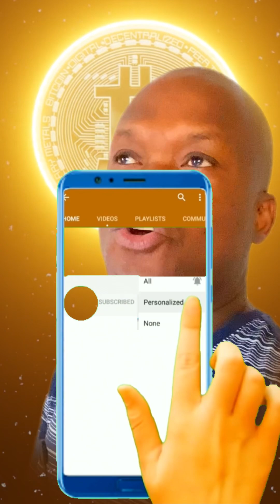WHAT IF THIS NEGATIVITY ABOUT BITCOIN IT'S SO THAT...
In this video I just want to trigger your thoughts about cryptocurrency.

When cryptocurrency came to the picture, a lot of people where saying this and that about it. Some said it will disappear or it won’t last. But it is still here and it’s in the markets.

So, what if these people who are talking about bitcoin, especially those who speak about it negatively. They are just trying to make the majority of people to stay ignorance and to think that it won’t work etc. We really need to open our eyes ladies and gentlemen and do our own research on these things. Perhaps these people don’t want us to see the opportunity.